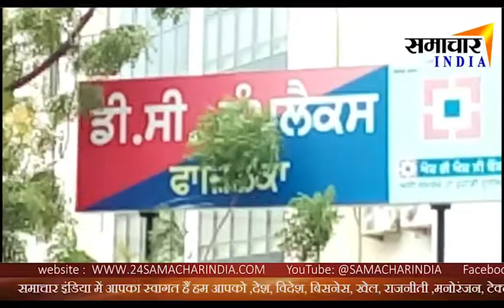यहां पानी के लिए लोग धरने पर बैठ गए हैं || फाजिल्का पंजाब || Phazilka punjab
yaha  paanee ke lie log dharane par baith gae hain ||   Phazilka punjab ||

Here people are sitting on the road for water || Samachar India ||

समाचार इंडिया में आपको देश,विदेश,बॉलीवुड,स्पोर्ट्स या राजनीति से जुड़ी हुई खबरें हम दिखाएंगे आपको सभी खबरें || खबर से लेकर असर तक || Samachar India ||